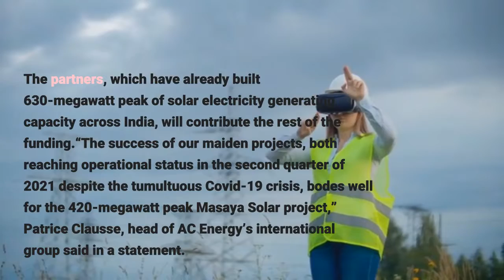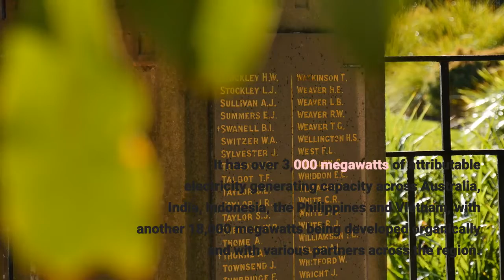Philippines’ Ayala Corp Unit Partner To Invest $220 Million In Indian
AC Energy—a unit of billionaire Jaime Zobel de Ayala’s Ayala Corp.—and partner UPC Solar Asia Pacific are investing $220 million to build a solar farm in the central Indian state of Madhya Pradesh. The 420-megawatt peak solar farm can generate up to 691 gigawatt hours of electricity annually and help reduce carbon dioxide emissions in India’s fifth most populous state by 635,720 metric tonnes every year, AC Energy said Monday in a statement. AC Energy and UPC are seeking a 20-year loan from the State Bank of India to fund 75% of the Masaya Solar project, the duo’s third and largest solar development in the country. The partners, which have already built 630-megawatt peak of solar electricity generating capacity across India, will contribute the rest of the funding.“The success of our maiden projects, both reaching operational status in the second quarter of 2021 despite the tumultuous Covid-19 crisis, bodes well for the 420-megawatt peak Masaya Solar project,” Patrice Clausse, head of AC Energy’s international group said in a statement. Once completed, Masaya Solar will supply electricity to state-owned Solar Energy Corp. of India under a 25-year contract. AC Energy has been stepping up its investments in solar energy to achieve its goal of becoming the largest listed renewable energy platform in Southeast Asia. It has over 3,000 megawatts of attributable electricity generating capacity across Australia, India, Indonesia, the Philippines and Vietnam, with another 18,000 megawatts being developed organically and with various partners across the region. The company is about 72% owned by Ayala Corp., which traces its roots to the Spanish colonial era. In 1834, billionaire Jaime Zobel de Ayala’s grandfather started a distillery in Manila and then expanded into banking, hotels, real estate and telecommunications. Ayala, 87, was ranked the country’s fifth-richest person with a net worth of $3.3 billion when the list of the Philippines’ 50 Richest was published in September. He retired in 2006, and his eldest son Jaime Augusto Zobel de Ayala, who had been the CEO of Ayala Corp. since 1994, succeeded him as chairman. Last year, Fernando Zobel de Ayala took over as CEO, while his elder brother Jaime Augusto continues to serve as chairman. Fernando is also the chairman of AC Energy.